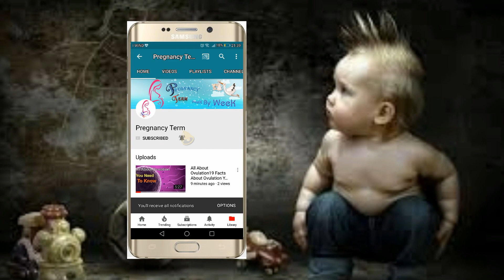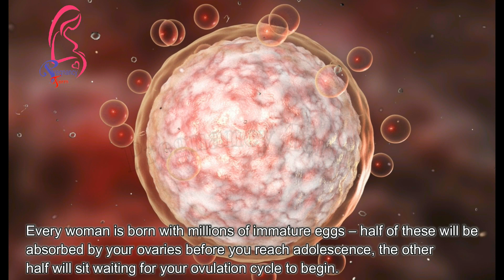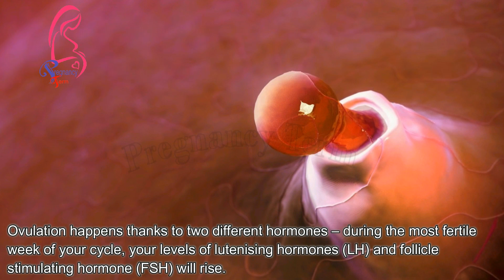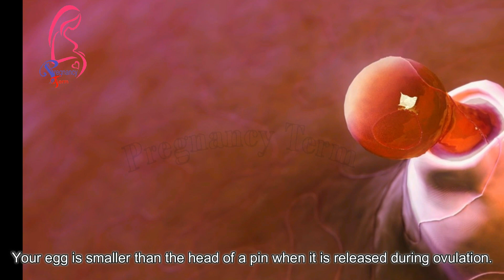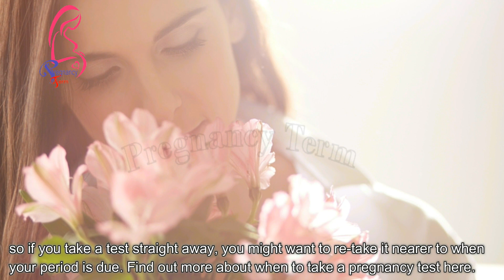All About Ovulation 19 Facts About Ovulation You Need To Know ovulation or pregnancy |Pregnancy Term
All About Ovulation 19 Facts About Ovulation You Need To Know | ovulation or pregnancy | ovulation calendar | Pregnancy Term | sperm egg | sperm egg fertilization | sperm vitamins | sperm increase

sperm health
sperm healthy
a sperm donor
sperm examination
sperm baby
sperm cell
a sperm cell
sperm normal count
sperm man
sperm men
sperm of man
sperm quality check at home
sperm vitamins
sperm energy
sperm problem
sperm report
sperm sperm
sperm count
sperm quality
sperm volume
sperm reproduction
sperm motility
sperm test
sperm volume increase
sperm pills
sperm count increase
sperm regeneration
sperm cycle
sperm production
sperm process
sperm booster
sperm quality test
sperm life span
sperm increase
sperm female
spermicide
sperm human